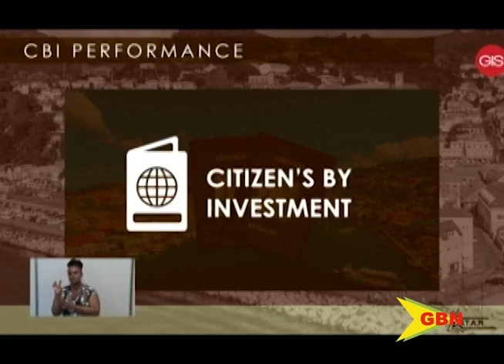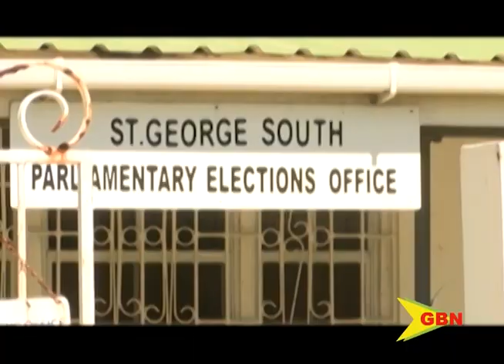GUARD THE CBI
Political leader of the new national party, Dr. Keith Mitchell, is highlighting the significance of the country’s citizenship by investment programme as he warns the electorate against another political party spearheading the multimillion-dollar initiative